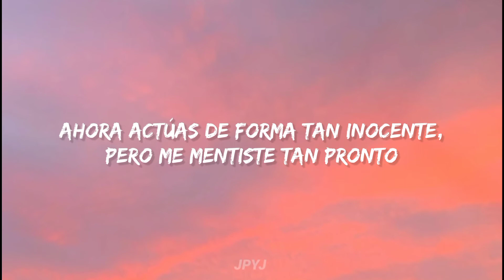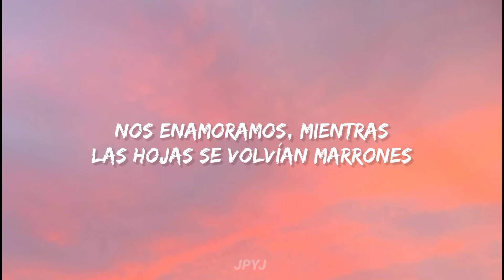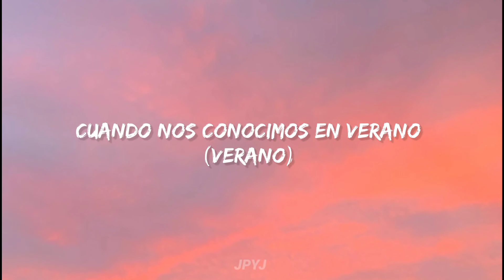Calvin Harris - Summer // Sub. Español